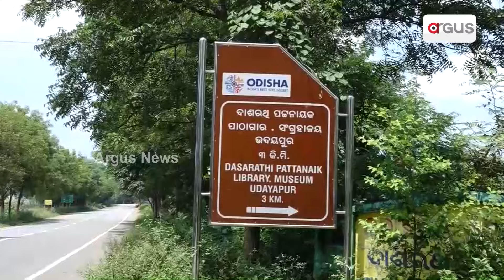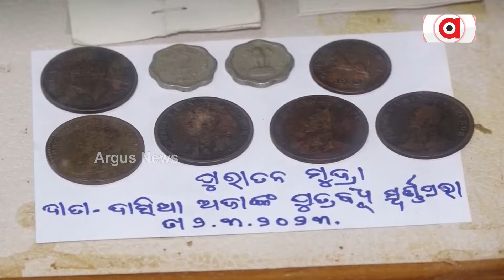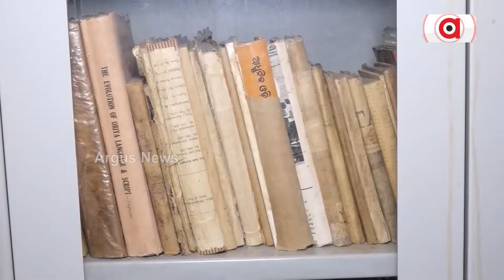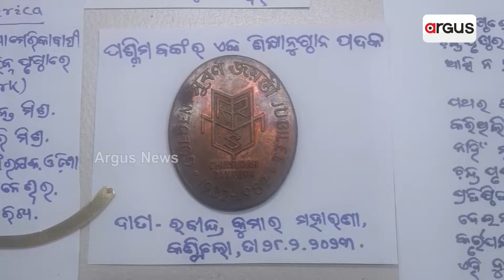The Tale of Dasarathi Patnaik Aka Dashia Aja, The Father Of Library Movement In Odisha